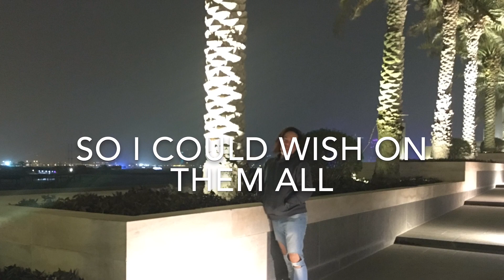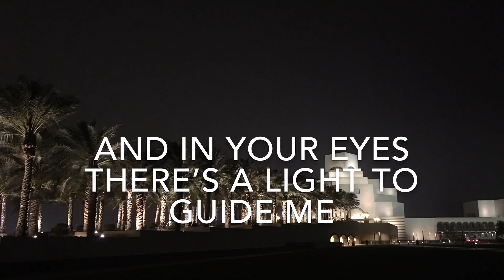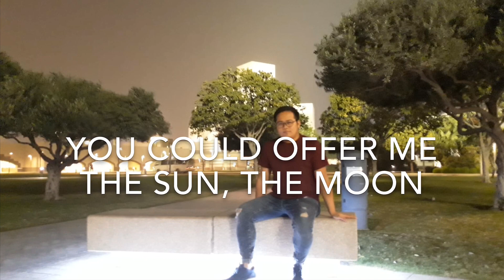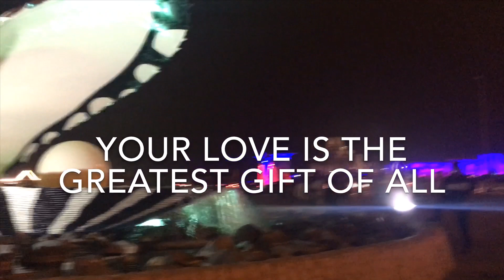Your Love Lyrics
YOUR LOVE - Jim Brickman